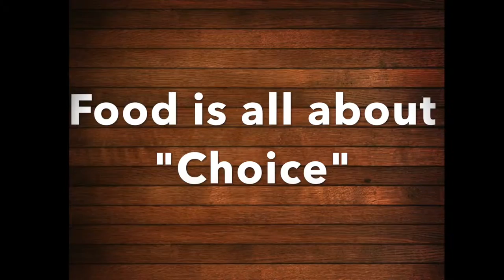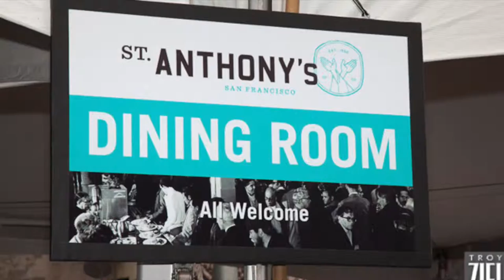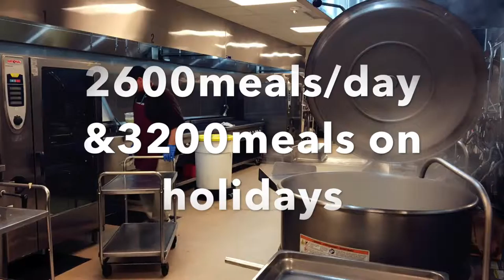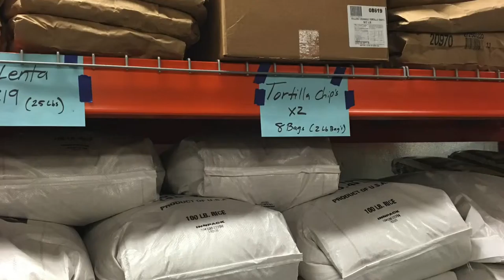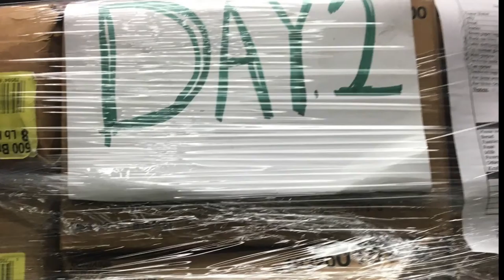Story for St. Anthony